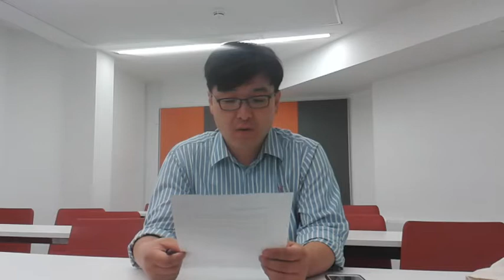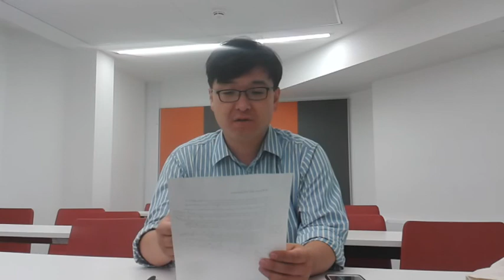10 minutes with ILPN - Yongho Chon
Yongho Chon, Assistant Professor, Incheon National University, South Korea